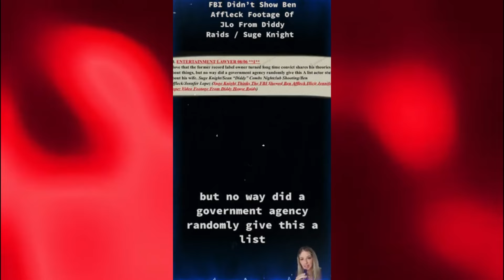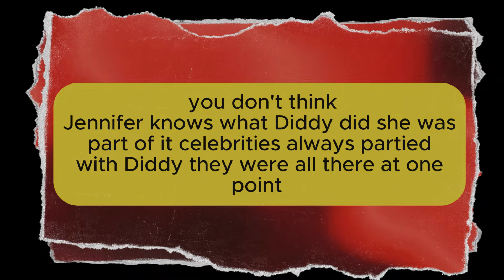Diddy & J.Lo Tapes Leak! Ben Affleck & J.Lo's Marriage in Turmoil Again!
newly leaked tapes reveal explosive details about Diddy and Jennifer Lopez's past encounters. As these revelations surface, tension mounts in J.Lo and Ben Affleck’s marriage, raising questions about their future together. Is their relationship on the brink once more?